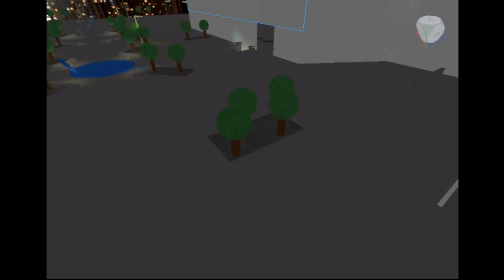robloxapp 20210228 1259095